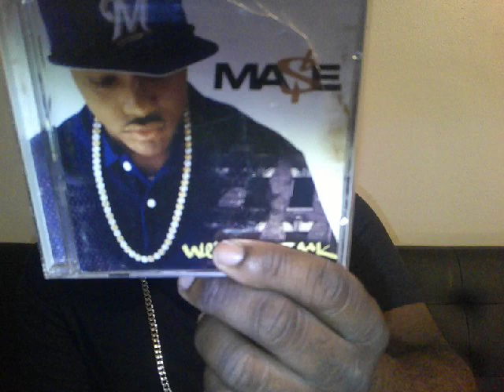Ma$e - Welcome Back (2004) Album Review/Reaction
this album is dope and Mase did good with comeback in 2004, all the track are fire i cant tell what tracks are the best, i pretty much vibe with the whole record, i rate this one of the best Hip-Hop Albums of 2004, i give it 100 stars.